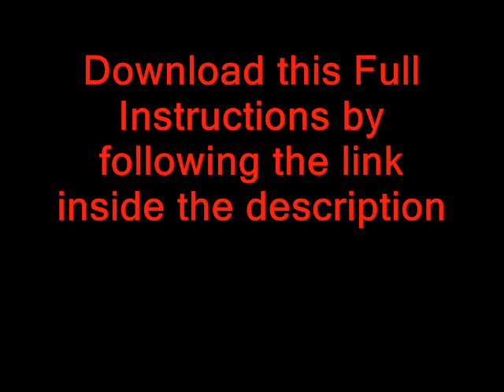how to make the best 3d origami penguin